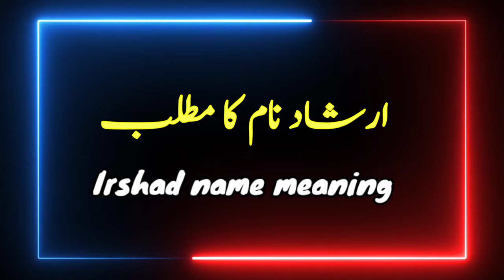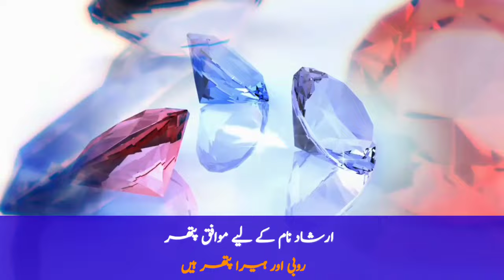Irshad Name Meaning In Urdu | Irshad Naam Ka Matlab | Zahid Info Hub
Assalamualaikum !
Viewers In this video you will find a lot of interesting information about Irshad name in Urdu language. So, be sure to watch the video from beginning to end.
IRSHAD ( ارشاد ) name is a famous Muslim baby name which is often preferred by parents. Irshad is an Islamic name and is used for boys.
Irshad is an Arabic word which means " Irshad name meaning is " Guidance, Direction ". The name Irshad in Urdu means " نیک ہدایت، حکم، ۔ فرمان  ". Lucky days for the name Irshad are Tuesday and Thursday. Lucky number 2 is considered for people named Irshad. Suitable stones for the name Irshad are rubies and diamonds. Numerically suitable metals for the name Irshad include copper and iron. Suitable colors for the name Irshad include red and purple.

So, You must watch this video if you have questions in your mind about Irshad name,
irshad naam ka matlab kya hoti hai |
irshad naam Ke ladke kaise hote hain |
irshad naam ke log kaise hote hain |
irshad naam ke mane kya hai |
irshad naam ka kya matlab hai |
irshad ke naam ka matlab kya hai |
irshad naam ke mahine |
irshad naam ki meaning |
irshad naam ki spelling |
muslim boy names starting with i |
i se boy name |
i se shuru hone wale naam |
i se ladkon ke name |
boy name start with i |
boy name starting with i |
irshad naam ki rashi |
irshad naam ki rashi kya hai |
irshad naam ki video |
irshad name and lucky number |
irshad name with meaning |
irshad name meaning and lucky number |
irshad name meaning in urdu and lucky number |
irshad ka matlab |
irshad ke mane |
irshad name lucky stone |
irshad name lucky colors |
irshad name ka matlab |
irshad name ka meaning
irshad naam ke mayne |
irshad ka matlab kya hai |
irshad name meaning urdu |
irshad name meaning hindi |
irshad name meaning urdu hindi |
name meaning of irshad |
irshad urdu meaning |
irshad hindi meaning |
irshad name meaning in islam |
irshad name meaning in english |
irshad meaning in islam |
irshad meaning in arabic |
irshad boy name meaning |
इरशादी नाम का अर्थ |
इरशाद नाम का मतलब क्या होता है? |
इरशादी नाम का हिंदी व अंग्रेजी में अर्थ |

 لڑکوں کے اسلامی نام اور معنی